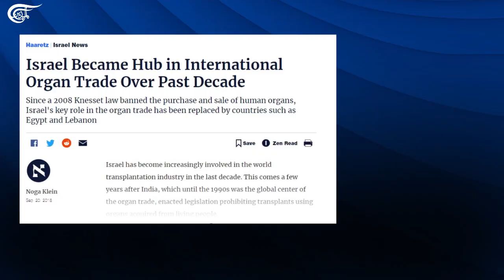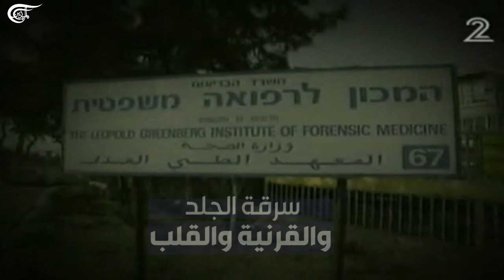سرقوا عيونهم وقلوبهم وجلدهم.. لهذه الأسباب، تعتمد "إسرائيل" سياسة احتجاز الجثامين.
إعداد: زهراء ديراني